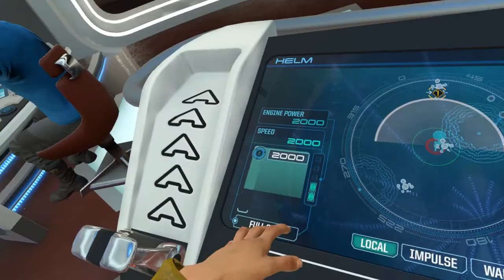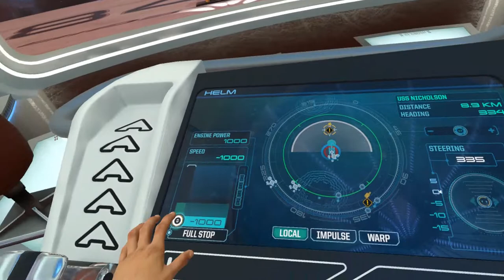Two Jims play Star Trek: Bridge Crew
Standard Nerds